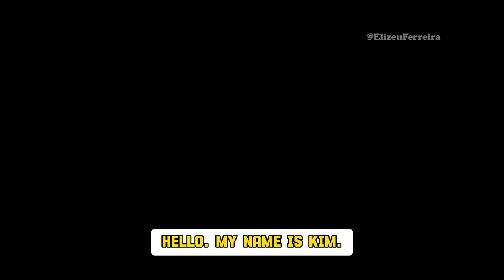Looking for a job at a restaurant | Learn English Work USA | English Conversation | Beginner level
Applying for a job.